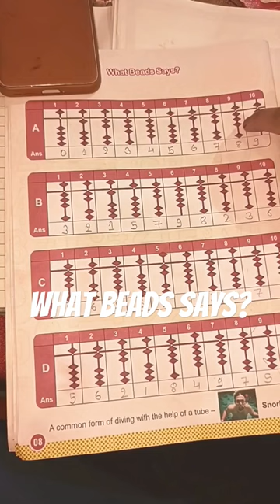what beads says ? value of beads in one's place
value of beads in one's place